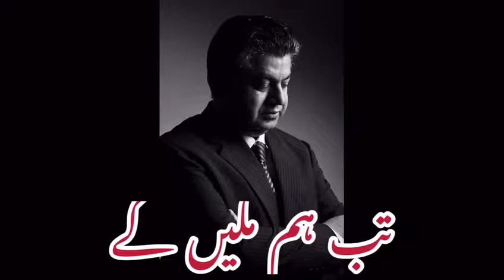ٽڙي پوندا ٽارئين جڏھن ڳاڙھا گل When the red roses blossom We will unite. Poet: Shaikh Ayaz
When the red roses blossom
We will unite.
Poet: Shaikh Ayaz